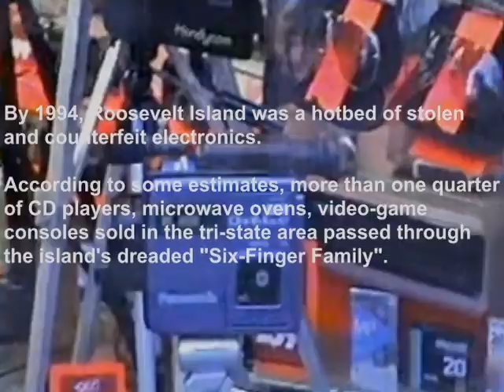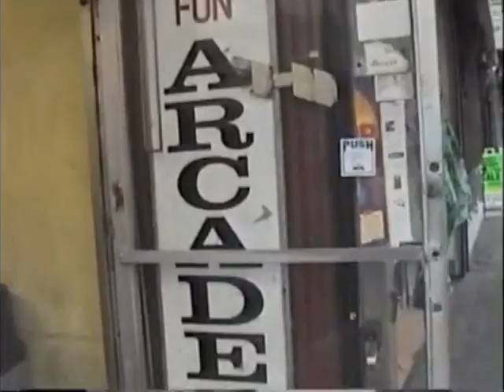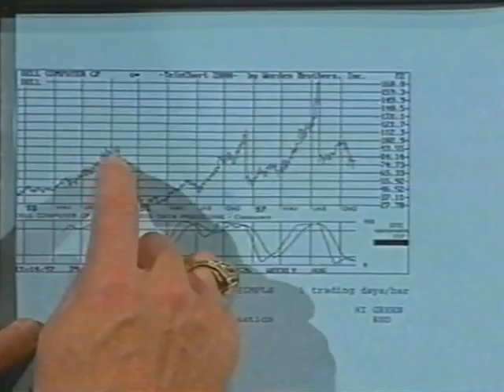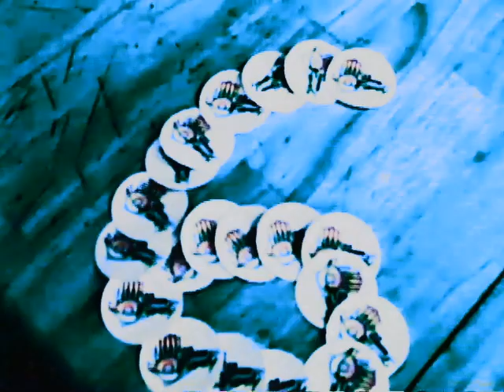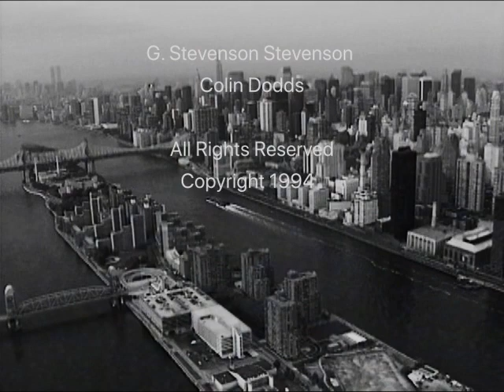The 6th Finger of Tommy the Goose | Documentary | Full Movie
It’s 1991 in New York City. It’s the perfect racket. See the ‘true’ story of gangsters, extra-terrestrials, consumer electronics, and the marketing campaign that brought it all crashing down…

Stars: Aaron Seward
Directed by Colin Dodds